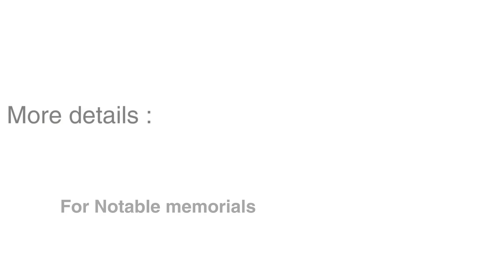Ravens to wear helmet decal honoring Jacoby Jones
Jacoby Jones, a dynamic NFL wide receiver and return specialist, left an indelible mark on the sport with his electrifying performances. His 108-yard kickoff return in Super Bowl XLVII remains the longest in postseason history, showcasing his exceptional speed and agility. Jones’ contributions were pivotal in the Baltimore Ravens’ 2012 Super Bowl victory, where he also caught a 56-yard touchdown pass. His legacy as a record-setting returner and clutch performer will be remembered by fans and teammates alike.
Achievements:
108-yard kickoff return in Super Bowl XLVII, the longest in postseason history1.
290 total yards in a single Super Bowl, the most ever1.
Ravens’ all-time leader in kickoff return average (30.1 yards)1.
Pro Bowl selection in 20122.
Bio:
Category Details
Full Name Jacoby Rashi’d Jones
Date of Birth July 11, 1984
Date of Death July 14, 2024
NFL Teams Houston Texans, Baltimore Ravens, Pittsburgh Steelers, San Diego Chargers
Position Wide Receiver, Return Specialist
Career Highlights Super Bowl XLVII Champion, Pro Bowl Selection (2012), Record-setting performances
Total Receptions 203
Total Receiving Yards 2,733
Total Touchdowns 14
Total Return Yards 7,628
Total Return Touchdowns 9
Jacoby Jones’ impact on the NFL will be cherished

Jacoby Jones dies at 40, Ravens Super Bowl Champion, Pro Bowler, Record-Breaking Return Specialist